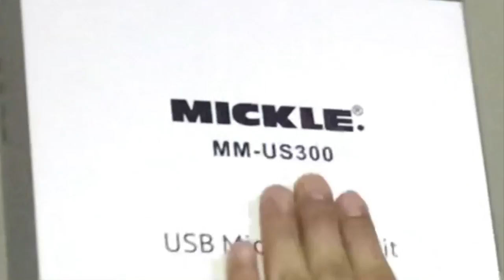VLOG #2: UNBOXING Condenser Microphone (Mickle MM-US300 USB) with Sample Audio.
It's my first ever product review of such an awesome condenser microphone! Shout out Mickle Philippines! Super worth ang P1999php mo!

Specifications:
Pickup: Omni (Cardioid)
Frequency response: 30Hz - 20 KHz
Sensitivity: -38dB (+/-2 dB) (0 dB=1V/Pa at 1KHz)
Output impendence: 250 ohmS, (+/-30%) at 1 KHz)
Dynamic range: 140 dB
ENL: 18dB A
Max. sound pressure: 15 dB (at 1KHz 1% T.H.D)
S/N: 76dB
Power Supply: Computer USB power
Current consumption: 3Ma/hour

System requirements:
Macintosh: Mac OS X; USB 1.0 or 2.0; 64MB RAM (minimum)
Windows: XP/Vista/Windows 7; USB 1.0 or 2.0; 64MB RAM (minimum)

Credits to Morning Light Music for my background music.
City - Morning Light Music
Upbeat and Inspiring Corporate - Morning Light Music